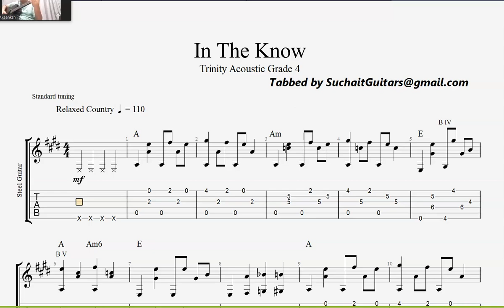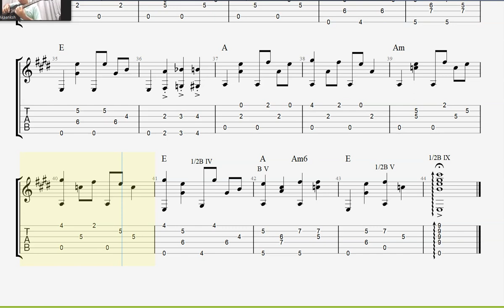In The Know (T.J. Walker) - Trinity Grade 4 Acoustic Guitar Lesson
In The Know (T.J. Walker) - Trinity Grade 4 Acoustic Guitar Lesson is a comprehensive and detailed tutorial aimed at students looking to improve their guitar playing skills.

T.J. Walker, a seasoned professional in the music industry, provides a structured and systematic approach to learning the acoustic guitar at a Grade 4 level. The lesson covers various techniques, including fingerpicking, chord progressions, and music theory, to help students develop a strong foundation in playing the acoustic guitar.

With clear and concise instructions, this lesson is an invaluable resource for aspiring guitarists who are looking to advance their musical abilities.